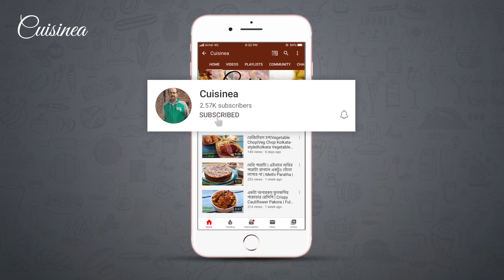দিদার রেসিপিতে বানানো ওপার বাংলার সাবেকি রান্না চাপড় ঘন্ট | Chapor Ghonto | Bengali Vegetable Recipe